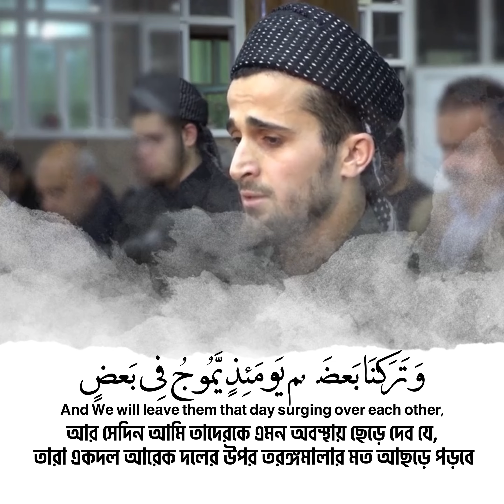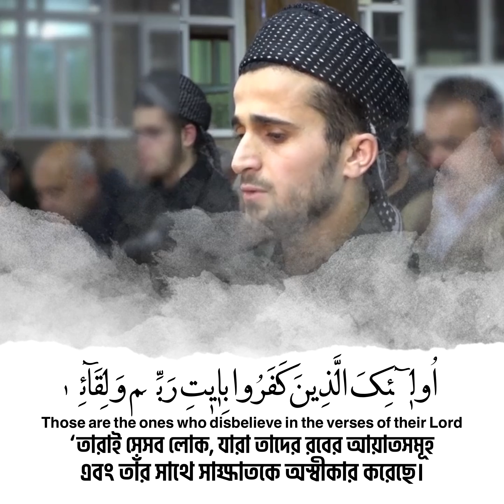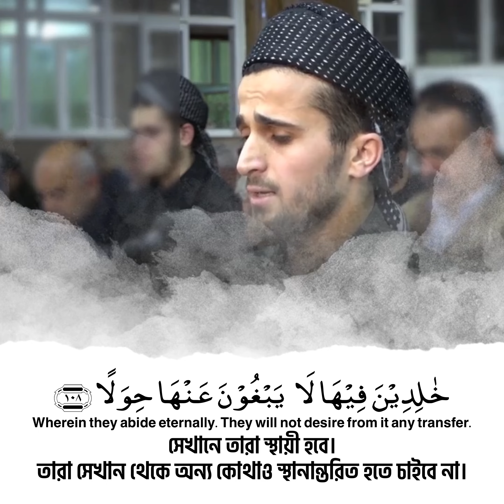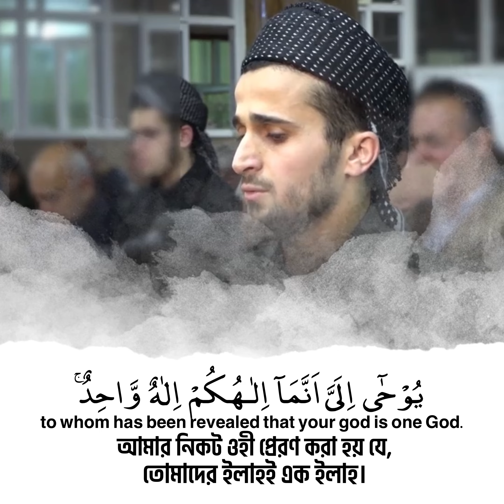আল কাহফ, আয়াত ৯৮-১১০